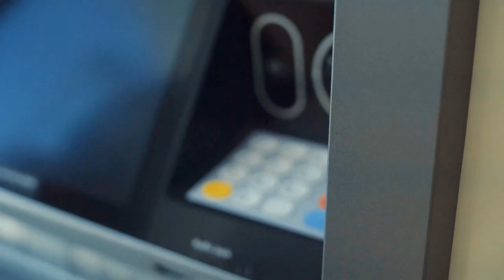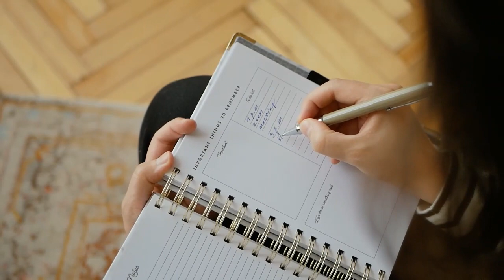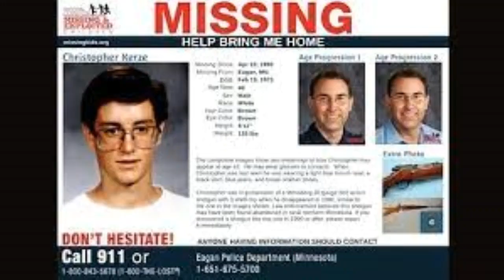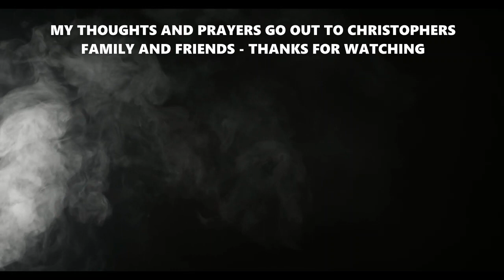The Disappearance of Christopher Kerze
Christopher Matthew Kerze born February 19, 1973 and disappeared April 20, 1990 is a missing American teenager from Eagan, Minnesota who was last seen on April 20, 1990. His abandoned vehicle was found two days after his disappearance. He is one of the many missing people featured in Soul Asylum's music video for "Runaway Train